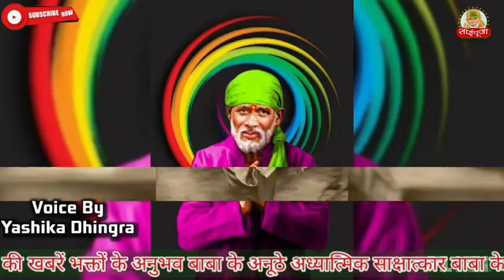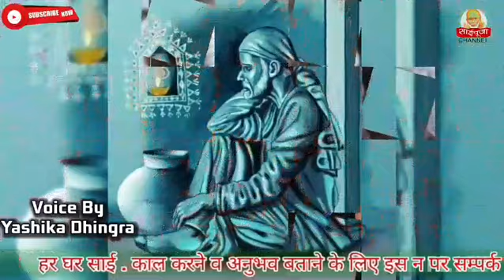महा परायण के सच्चे अनुभव सच्ची घटना adbut anubhav